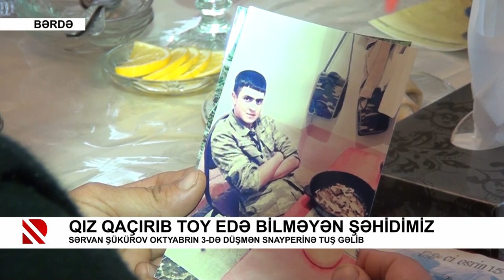Qız qaçırıb toy edə bilməyən şəhidimiz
Sərvan Şükürov oktyabrın 3-də düşmən snayperinə tuş gəlib